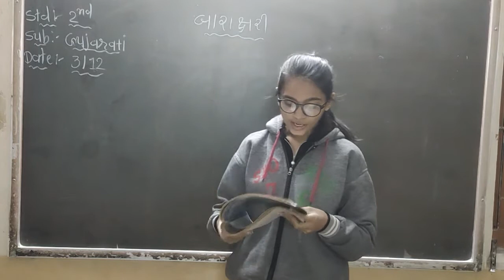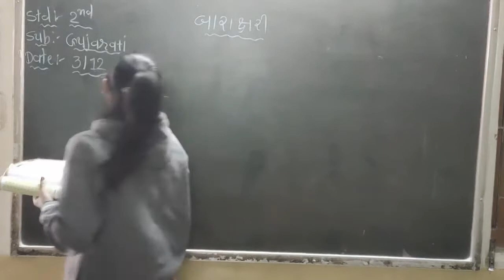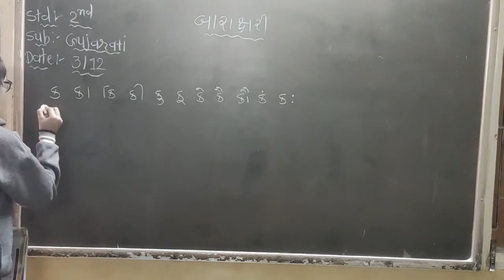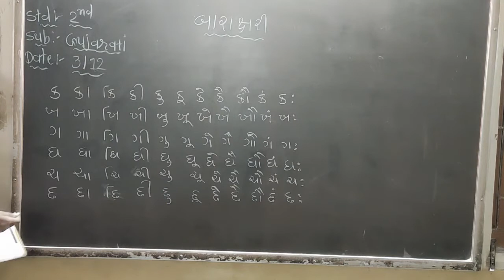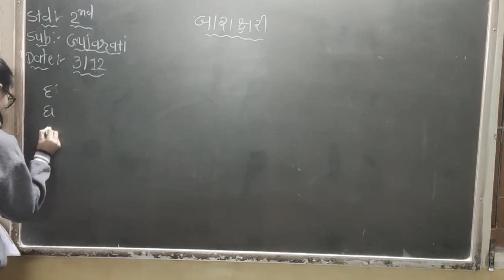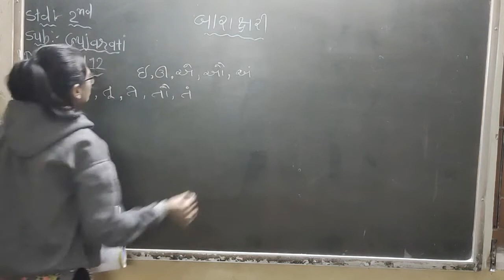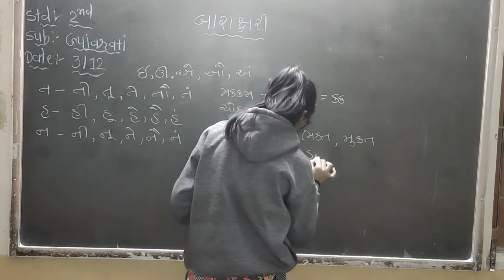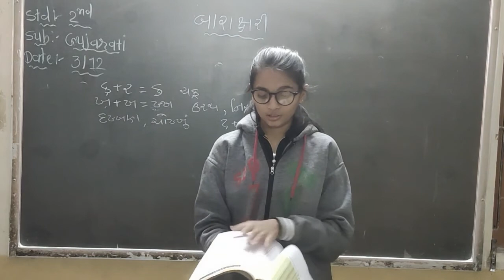312 EM std 2 Gujarati pg60